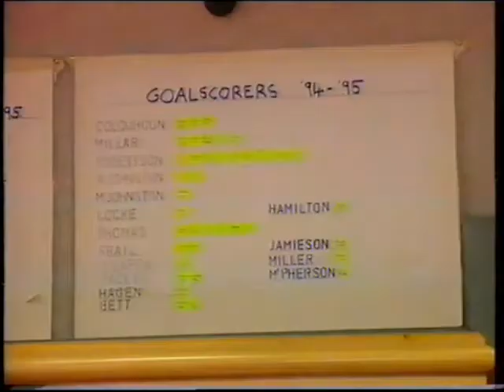Hearts News Clip - After 4-2 Cup Win Over Rangers